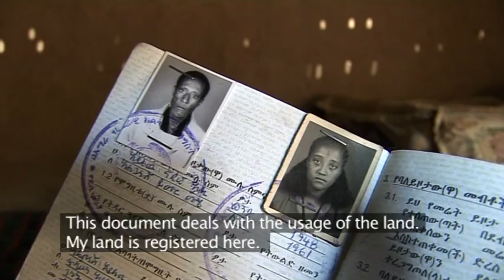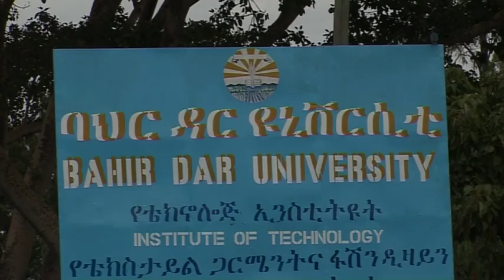Ethiopia: Amhara Rural Project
In Amhara, northern Ethiopia farmers now have a secure tenure to the land. Thanks to an extensive project financed by Swedish Sida.